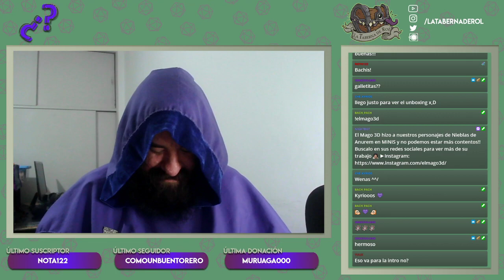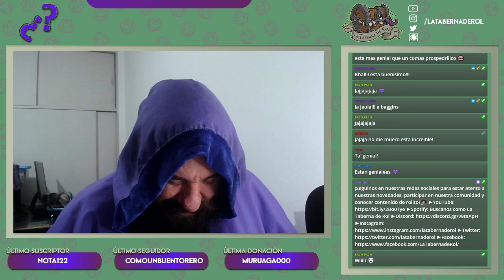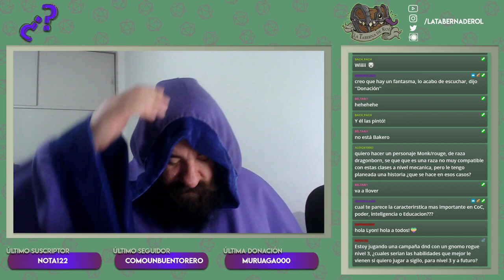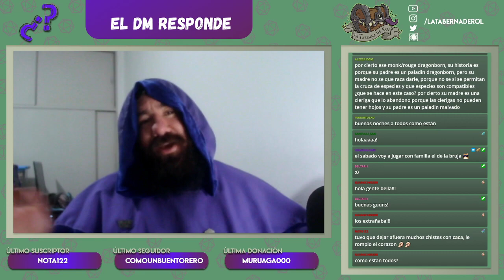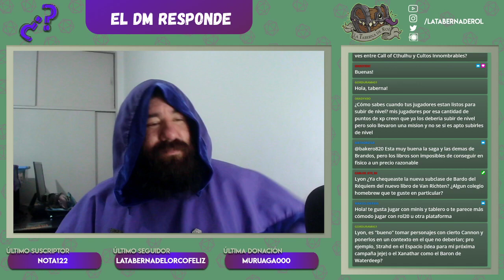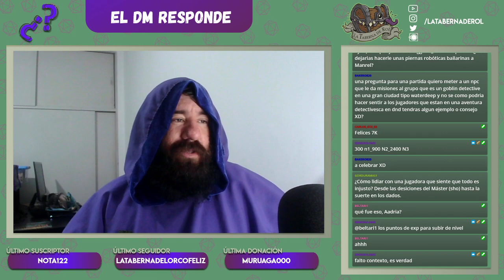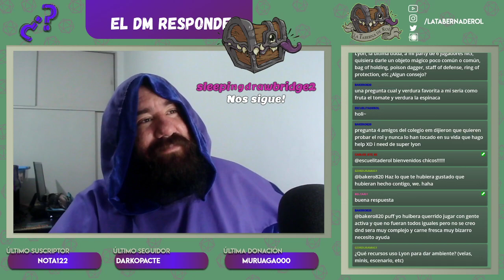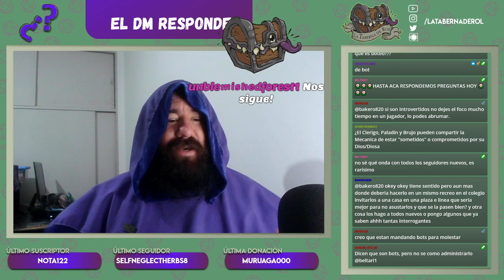El DM Responde 🧙‍♂️ #69 Diferido - Stream por Twitch!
Volviendo de a poco! 💚